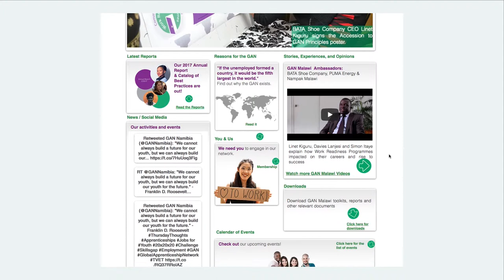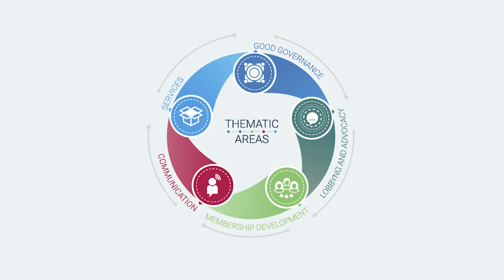THE GLOBAL APPRENTICESHIPS NETWORK IN MALAWI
EMPLOYERS CONSULTATIVE ASSOCIATIONS MALAWI
Beyani Munthali, Executive Director